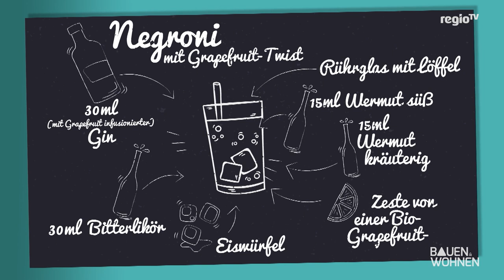Auf ein Drink an der Hausbar…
Ob Martini, Caipirinha, Feierabendbier oder ein alkoholfreier Cocktail: die Bars und Kneipen sind noch geschlossen. Deshalb boomt die gute alte Hausbar unter den Möbeln. Zurzeit erlebt selbst der Barwagen sein großes ¬Comeback. In den 50er-Jahren gehörte das Interior-Stück zu einer modernen Inneneinrichtung. Unsere Großeltern wussten eben, wie man feiert. Wir zeigen euch stylische Bar- und Servierwagen und lassen euch einen schönen Cocktail mixen, damit ihr mal wieder richtiges Partyfeeling bekommt.